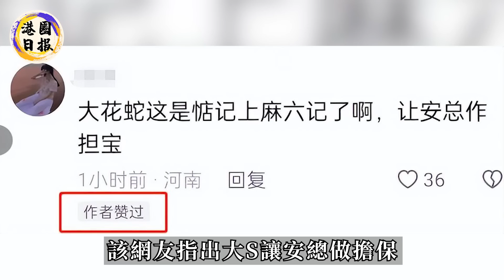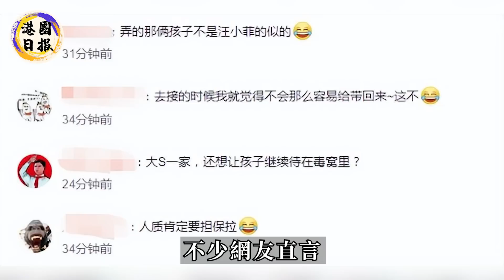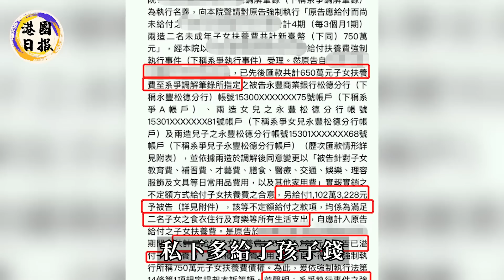檢察院宣布徹查！小S早已攜全家跑路，大S緊急聯絡汪小菲帶走孩子，提出一個條件，氣瘋汪小菲：大難臨頭了，你還拖我下水！港圈日報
警方出動！炎亞綸家中被徹底搜查，手機、電腦全扣押，存儲影片數量多達300G，證據鏈完整！涉及7位明星大咖均被傳喚調查！
失踪事件升級！范瑋琪深夜上線向外界求救，已被黑人控制無法脫身！“被迫失踪”背後，藏著了一個讓人頭皮發麻的真相！
天！楊思琦神秘丈夫身份曝光，不到2小時消息被全網封瑣！圈內人透露部分內幕，我震驚了！